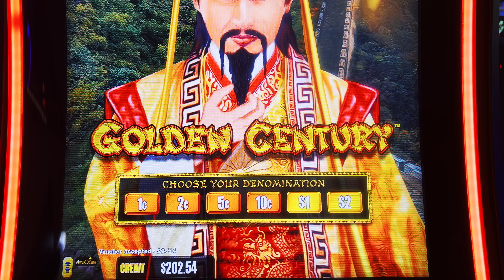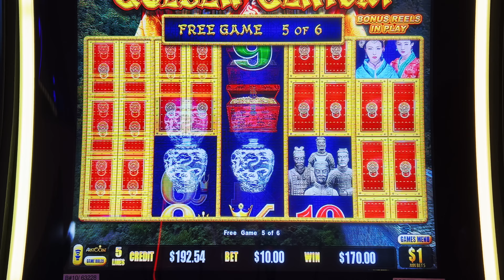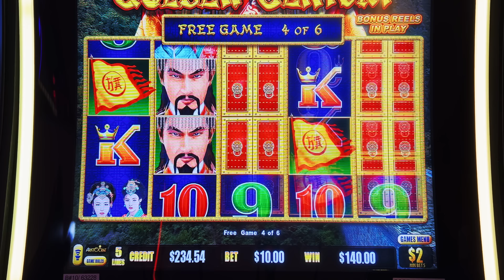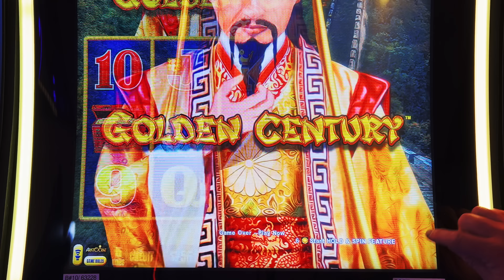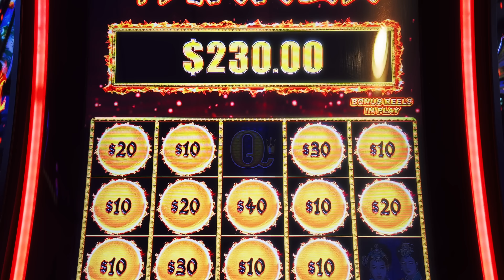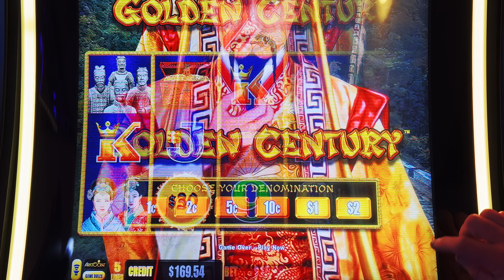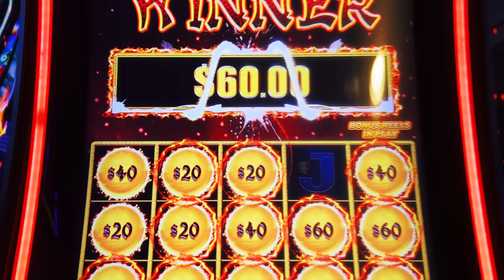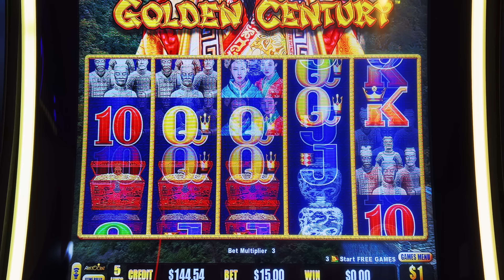CAN D FIND LAST SPIN MAGIC AGAIN!?! Dragon Link Golden Century Slot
Want the gear we use?
iFootage Monopod
AirPods Pro 2
MacBook Pro

Check out this session that D plays one of his favorites Dragon Link Golden Century Slot. Can he find last spin magic again? He had so many bonuses it was just insane in this action packed session! We want to have the most fun we can have!!! Yeah Buddy!

Any Package Mail to:
10040 W Cheyenne Ave Ste 160